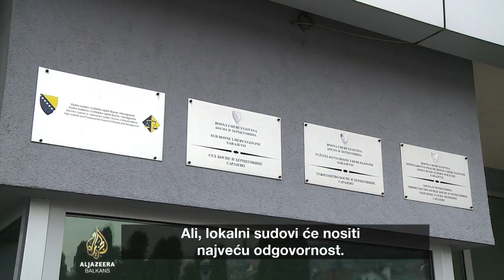Agius o procesuiranju ratnih zločina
Uoči godišnjice komemoracije u Srebrenici, o okončanju rada tribunala za bivšu Jugoslaviju, te o nastavku procesuiranja ratnih zločina, za Al Jazeeru je govorio predsjednik Haškog tribunala Carmel Agius.